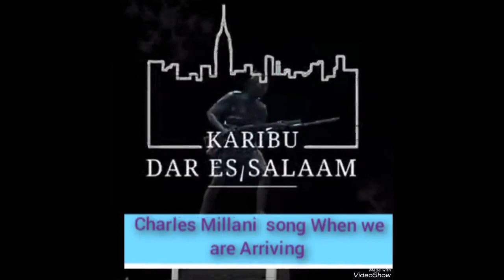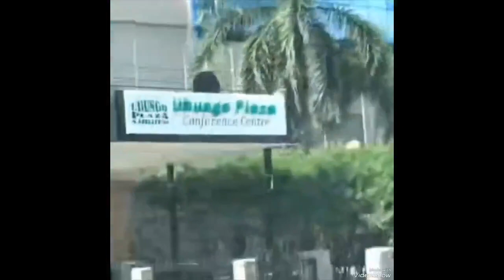Charles Millani song When we are arriving